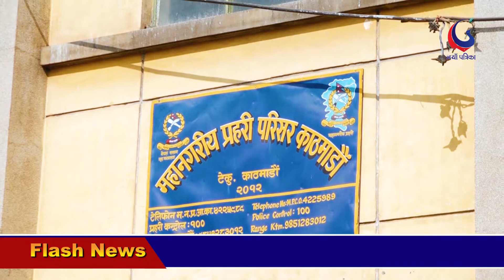पेप्सीकोलाबाट नक्कली गहनालाई सक्कली भनि ठगी गर्ने १ जना गिरोह पक्राउ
नयाँ पत्रिका
प्रकाशन मिति र समय ः२०७५्र ०९ १५, आईतबार
कार्यक्रमः अपराध